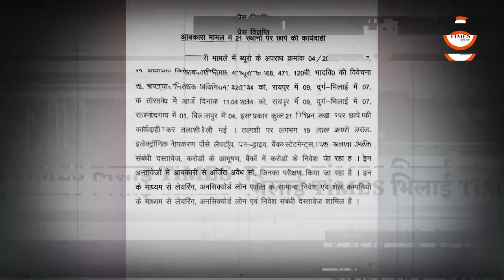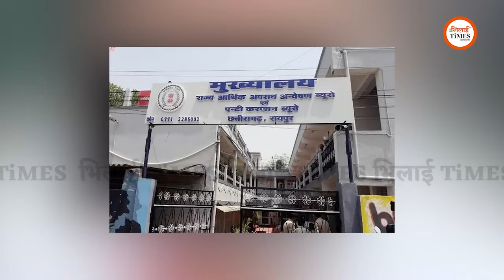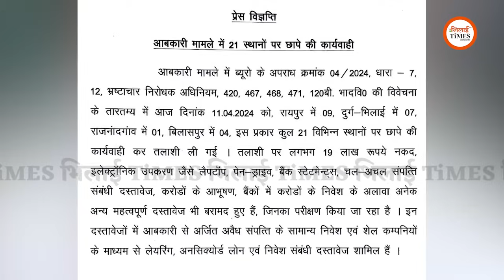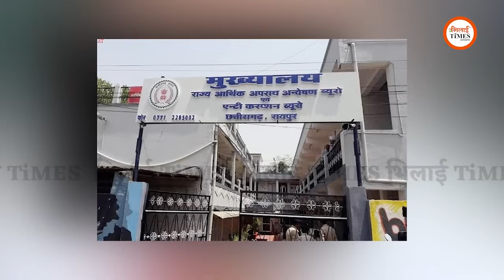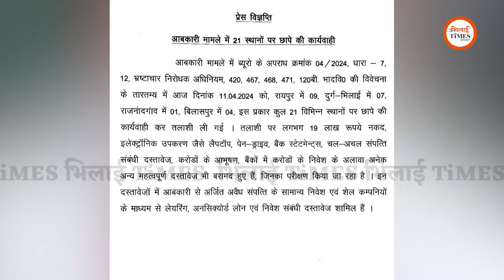EOW-ACB को Bhupesh Baghel के करीबियों के घर से क्या-कुछ मिला? Detail में देखिए | Bhilai Times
Report/Story: Yashwant Sahu
Camera: Khushwant Singh
Video Editing/Graphics: Ajay Deshmukh